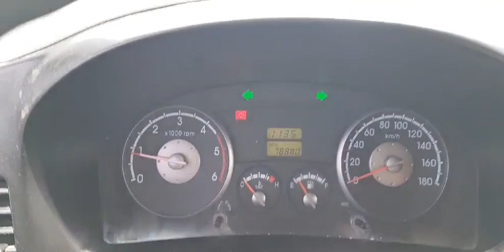231493 KIA BONGO 2007